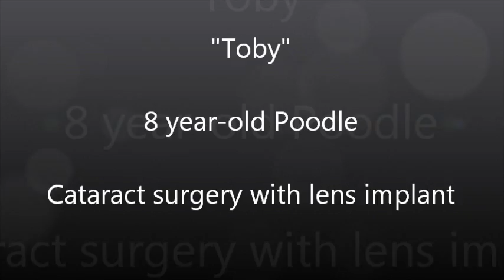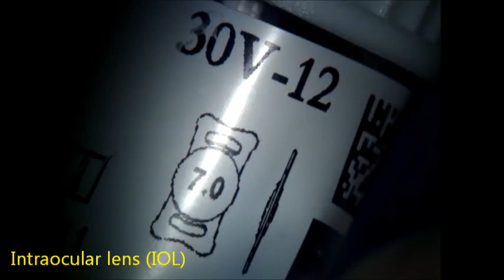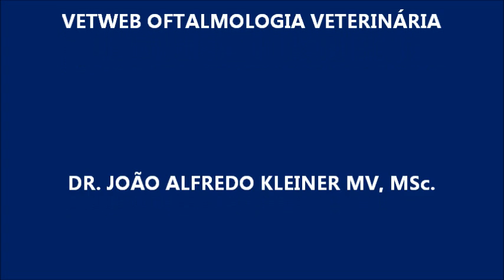Cataract Surgery in a Dog (VETWEB)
Cataract surgery in a 8 year-old Poodle toy using the Phacoemulsification technique followed by an acrylic foldable lens implant. Surgeon: Dr. João Alfredo Kleiner MV, MSc. Vetweb Oftalmologia Veterinaria.